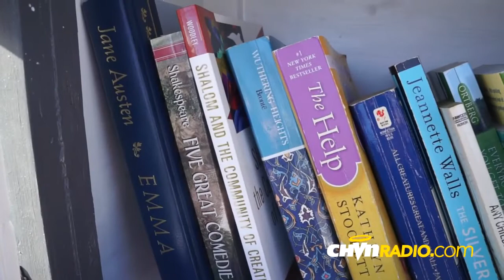Mini libraries giving communities a new way to engage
These mini libraries are popping up all over Winnipeg, including on Joyce Kroeker's yard, which is a corner lot on a busy street. She is excited to see people use it and believes it's going to be a great way to get to know her neighbours better.